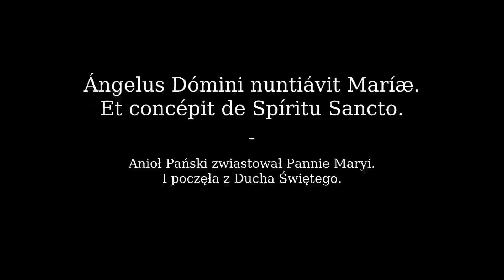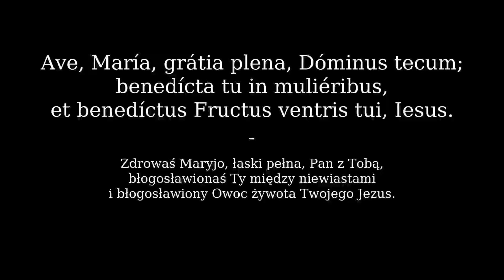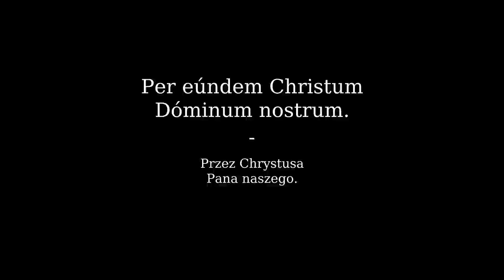Angelus Domini | Anioł Pański | łacina kościelna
Anioł Pański po łacinie, wymowa kościelna.

Ángelus Dómini nuntiávit Maríæ.
Et concépit de Spíritu Sancto.
Ave, María...
Sancta María...
Ecce ancílla Dómini.
Fiat mihi secúndum verbum tuum.
Ave, María...
Sancta María...
Et Verbum caro factum est.
Et habitávit in nobis.
Ave, María...
Sancta María...
Ora pro nobis, sancta Dei Génetrix.
Ut digni efficiámur promissiónibus Christi.
Orémus.
Grátiam tuam, quǽsumus, Dómine,
méntibus nostris infúnde;
ut qui, Ángelo nuntiánte,
Christi Fílii tui incarnatiónem cognóvimus,
per passiónem eius et crucem,
ad resurrectiónis glóriam perducámur.
Per eúndem Chrístum Dóminum nostrum.
Amen.

Anioł Pański
Anioł Pański zwiastował Pannie Maryi.
I poczęła z Ducha Świętego.
Zdrowaś Maryjo. . .
Święta Maryjo. . .
Oto ja Służebnica Pańska.
Niech mi się stanie według słowa twego.
Zdrowaś Maryjo. . .
Święta Maryjo. . .
A Słowo Ciałem się stało.
I mieszkało między nami.
Zdrowaś Maryjo. . .
Święta Maryjo. . .
Módl się za nami święta Boża Rodzicielko,
abyśmy się stali godnymi obietnic Chrystusowych.
Módlmy się.
Łaskę Twoją prosimy Cię Panie
racz wlać w serca nasze,
abyśmy, którzy przez Zwiastowanie anielskie,
wcielenie Chrystusa Syna Twojego poznali
przez mękę Jego i krzyż
do chwały zmartwychwstania zostali doprowadzeni.
Przez Chrystusa Pana naszego.
Amen.